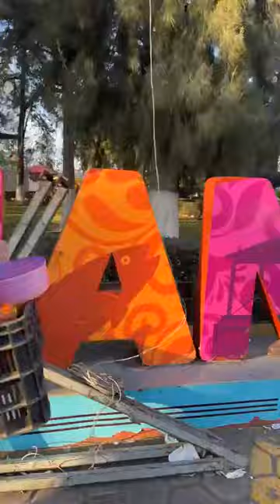Checa la reacción de sonido CONDOR despues del baile de locura en San Juan Tianguismanalco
Este es un canal dedicado al maravilloso mundo de los sonidos en México, aquí podrás encontrar:
Logos 3D
Utilidades para DJ
Musica sonidera
Fondos músicales